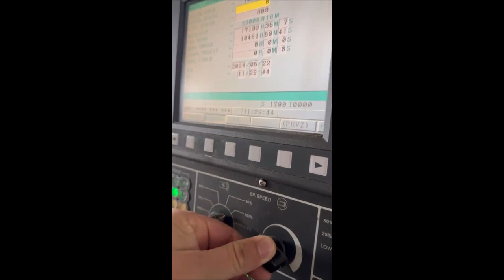CNC lathe Goodway GLS 150, company Amaron s.r.o.